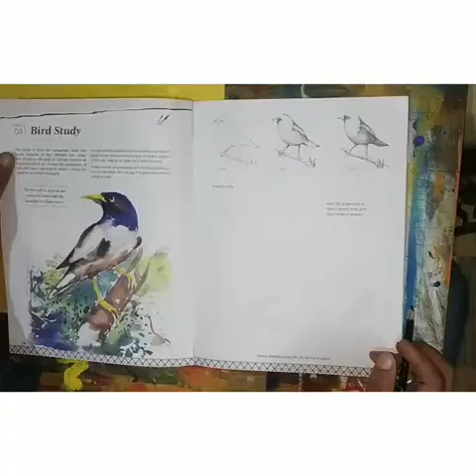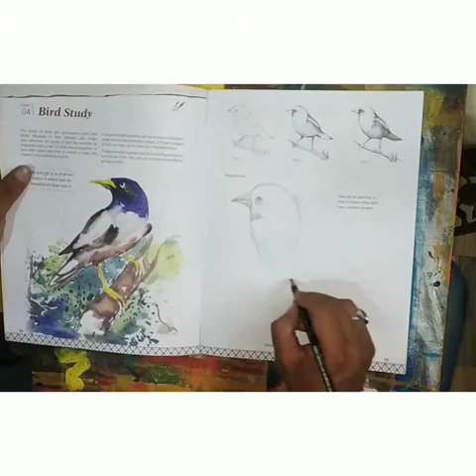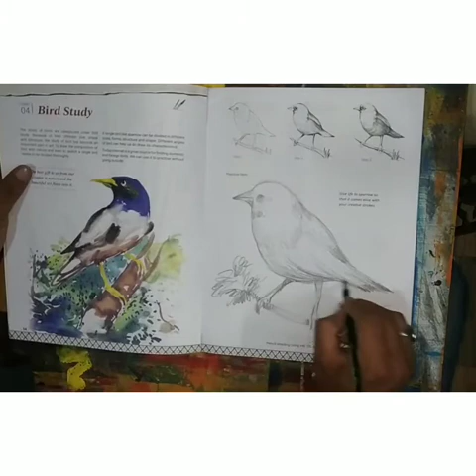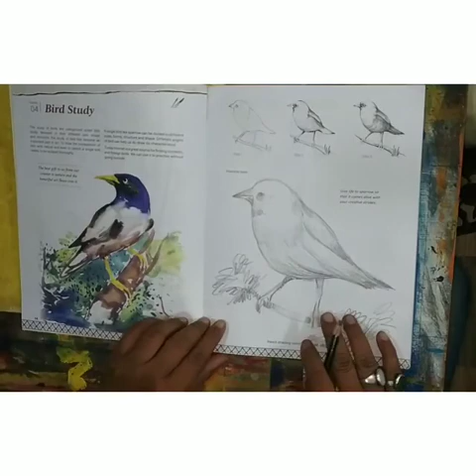Class 7 : Art : Bird study from Art Aesthetic Book : By Mr. Naval